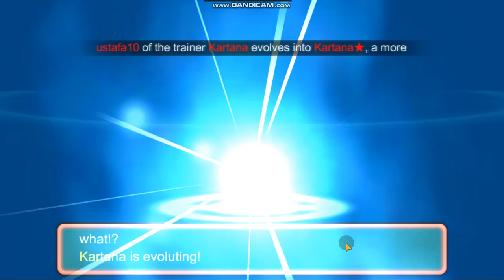Monster of Glory ~ Evolving Nihilego AND Kartana [MonsterVS]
Monster of Glory ~ Evoling Nihilego AND Kartana [MonsterVS]

So it's been maybe 2 days since Mustafa got Nihilego, and now we're going to evolve it, and BONUS EVOLVE Kartana too :)

I’ve played Pokemon since it released on the Nintendo Game Boy – its the bomb. I was around seven when it first came out. I would often have Royal Rumbles on the street with other children for Pokemon cards. I delivered (and received) beatings for these shiny trinkets.

Me and my wife have been going through the classics again in the past few years. These include red and blue on the GB Colour, and diamond / pearl on the DS.

After completing the originals and building Pokedexs that would make Ash Ketchum blush, we’ve started playing Pokemon on our android phones – and I don’t mean Pokemon GO.

One game that’s really caught our attention is Monster of Glory (AKA Monster VS or Monster Honor Fight).

It’s a bit like the old games, but so much more, only badly translated and with less story.

Its most endearing feature is that it has servers, so you can collect Pokemon, build teams and then take those teams and battle against other players in a mostly 6Poke VS 6Poke battles. Sure it’s a massive cash grab and some of the members of the community are pretty rotten, and the admin/mods are almost non responsive but it makes up for it by being fun, different but also nostalgic, and having some of the best members of the gaming community I’ve met in about 20 years of gaming.